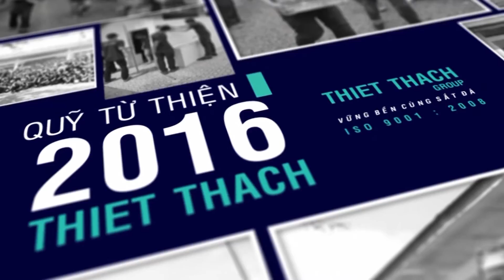THIET THACH Group Tổng Kết 2016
Năm 2016 được xem là một năm diễn ra nhiều sự kiện trong đại của THIET THACH Group, năm tiến hành mở rộng các chi nhánh tại các quận huyện thuộc khu vực thành phố Hồ Chí Minh như: Quận 8, Nhà Bè, Gò Vấp,... và cũng là năm THIET THACH Group mang hình ảnh thương hiệu của mình đến gần với khách hàng hơn qua nhiều hoạt động tiêu biểu và thiết thực. Tổng kết và nhìn lại chặng đường đã qua, THIET THACH Group đã tổ chức buổi tiệc cuối năm nhằm tri ân các khách hàng, đối tác và toàn thể CBCNV nhằm mục đích cùng nhau nhìn lại một năm với những thành tựu đạt được, những khó khăn phải vượt qua và những thử thách còn tiếp tục được thực hiện vào năm 2017 sắp tới.